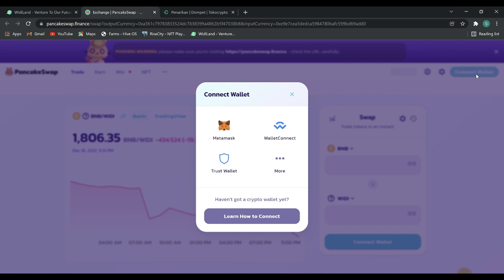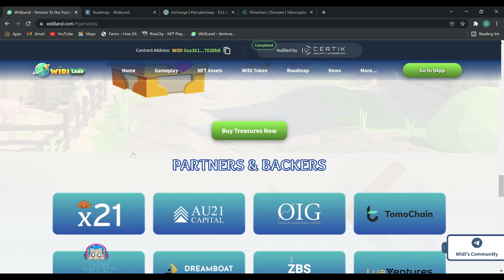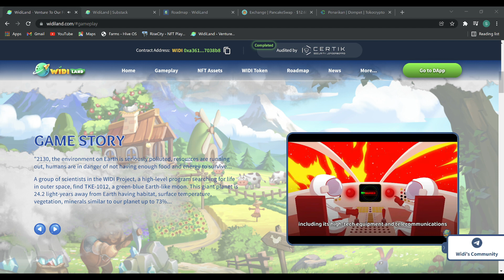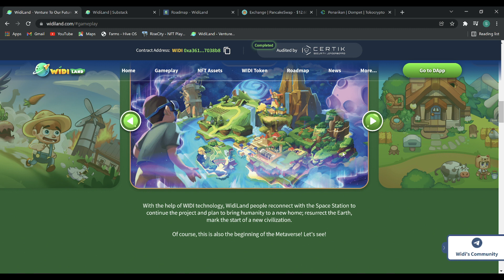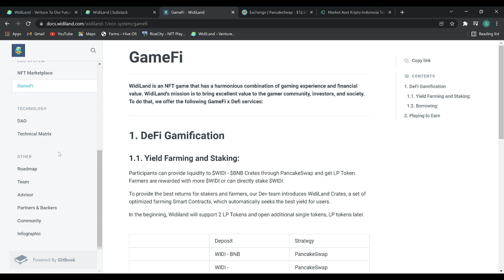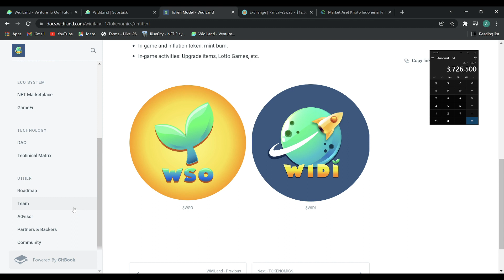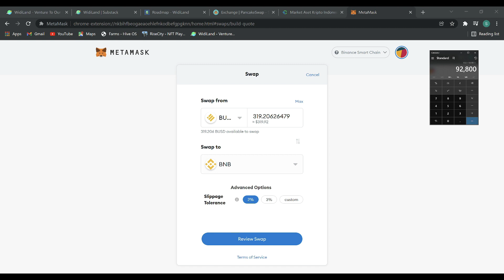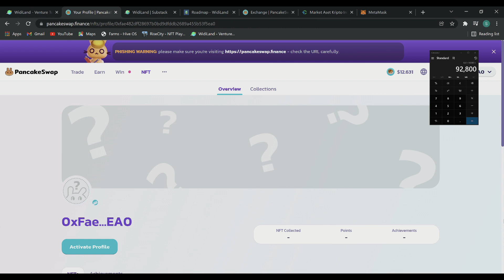WidiLand Sebelum Pre Launch | Bagaimana Transfer BNB dengan biaya paling kecil ke metamask | Murah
Video ini saya menunjukan cara mangisi BNB melalui tokoCrypto dengan biaya murah

dan sekaligus saya melakukan persiapan untuk bermain widiland